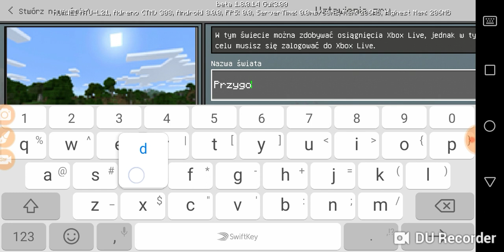Minecraft-Przygoda życia#1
Dajcie suba i like